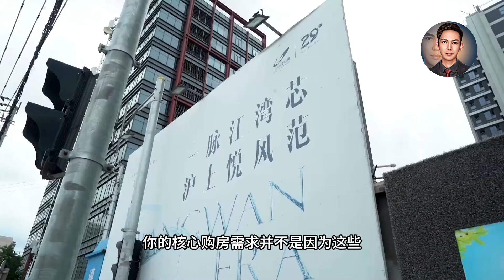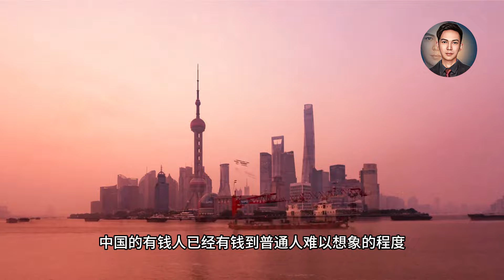降价潮下的购房者在想什么？你自己都不明白购房的核心需求是什么